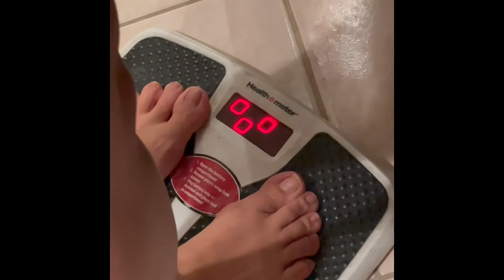Financial Blessings on my 38th birthday!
1. A $340 check from my online business.
2. A buyer who will be my business partner in the future.
3. A reward of $1,000 for achieving my weight goal.